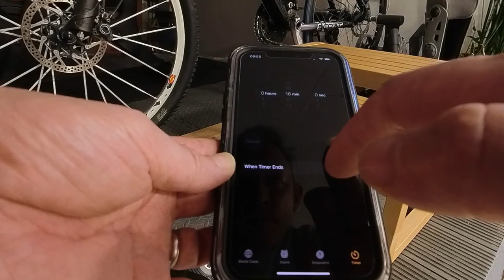5 weeks and 1 day. Can I ride?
Am I pushing this too fast? Some say I am. Very aware of the risks and the the possible set backs. Never a good time to break a bone. Winter is here and want to get out and use those spike tyres or snowboard.

Not GMBN, but GoPro includes adventure, some hocking, jump not sending, no crashing, crashes, stack it, brake break components. Fix DIY MTB parts and repair. Some 26’er, a 27.5, a 29’er in fatbike medium frame. Carbon light MTB bike cool shred. Bikepacking cold wet explore shock good bad food. Join network. Wheels route and trail maps downhill fast, pedal up hill hard evoke e-bikes assist enduro. Edit films final cut pro mac performance latest gear. Squamish blue red black double diamond Whistler is pumping 180 360 huck send it. Some gear, learn new idea upgrade